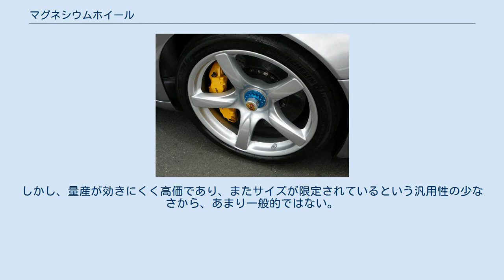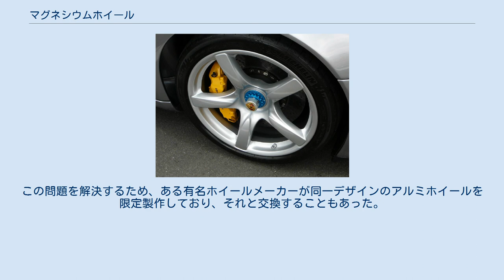マグネシウムホイール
2005年式ポルシェ・カレラGTのマグネシウムホイール マグネシウムホイール(Magnesium wheel)は、素材にマグネシウム合金を使ったロードホイールである。
 マグネシウム合金はアルミニウムよりも軽量であり、アルミホイール以上に走行性能、燃費性能の向上が期待できる。
しかし、量産が効きにくく高価であり、またサイズが限定されているという汎用性の少なさから、あまり一般的ではない。
また、素材の特性として、塩分や腐食や衝撃にかなり弱い点が挙げられる。
製法は鋳造による場合と鍛造による場合に大別される。
鋳造の場合は成型の自由度が高く、より軽量だが強度に劣る。
また少量生産のため砂型鋳造を用いるが、概して生産性が低く、歩留まりが悪い。
鍛造の場合は成型の自由度が劣るため、切削による追加工が全面に施される。
 腐食に弱い点については、塗装や防錆処理が剥がれたら速やかに補修しなければならない。
大気に曝露すると水分や酸素などと反応して腐食・錆びが起こり、急速に強度が低下するためである。
塩分に弱い点は海岸沿いに普段駐車している場合は頻繁に水洗いしないと錆が発生する恐れがある（説明書に注意書きがしてあるほどである）。
 衝撃に弱い点については、特にスポーツ性を謳った、極度に軽さを重視した製品に顕著であるが、ギャップや縁石を踏むとホイール自体が完全に割れることがある（四輪の場合はたいてい、負荷が掛かるハブボルトあたりを境に割れ、ホイール全体が外れてしまう）。
 最高速度400km/h以上を謳うブガッティ・ヴェイロンは、400km/h級の最高速度アタックを行う際には純正装着のマグネシウムホイールとタイヤは必ず新品に交換するように明示されている。
このような超高性能車の場合にはマグネシウムホイール自体が消耗品であるという前提の元で車両の販売が行われている。
 なお、マグネシウム合金そのものは、アルミニウムよりも比重が軽いものの、一般的に流通している合金では比強度の面では若干劣る素材である（航空機用とされるものにはアルミニウム合金よりも高強度のマグネシウム系合金も存在する）。
そのため、耐衝撃性や耐久性まで考慮してアルミニウムと同じ強度を発揮するように設計した場合は、重量低減の面ではさほど差がない場合が多い。
また、自動車用のアフターマーケットパーツとして販売されるものの中には、公道使用に適合する旨JWLマークを表示する製品もあるが、実質的にはサーキット用と考えたほうがよい。
 鋳造マグネシウムホイールと、鍛造マグネシウムホイールがある。
また、極まれにマグネシウム板を溶接して作られたホイールもある。
 超電導リニアの実験車両MLU002の補助支持車輪がマグネシウムホイールであったが、ゴムタイヤでの走行中のパンクにより、ロックしたマグネシウムホイールがコンクリート軌道に直に接してしまい発火、車両火災が発生した。
 マグネシウム合金の性質上、高速回転するホイールがタイヤのバーストなどで路面に直に接してしまうと、上記の例の通り切粉が発火する危険性があり、消火に水を使用できない為、マグネシウムホイールを自動車に装着する場合は万が一の事態に備え、消火器などを車両に備え付けて置く事が望ましい。
 ^ 鍛造アルミホイールがサーキット走行中に破損した例（ただし本例はスポークが破断） ^ 先述の通り、マグネシウム合金は腐食に弱く、コンディションの維持でオーナーを悩ませる事例が多かった。
この問題を解決するため、ある有名ホイールメーカーが同一デザインのアルミホイールを限定製作しており、それと交換することもあった。